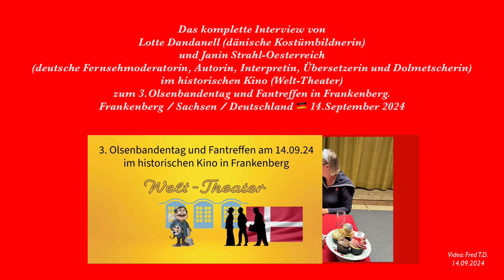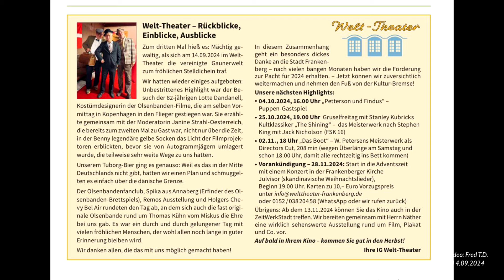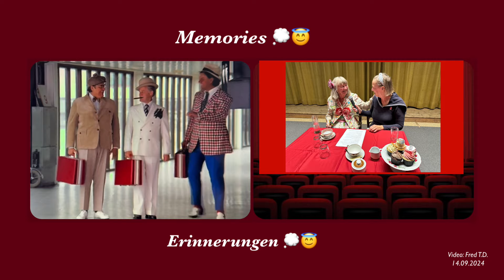Das komplette Interview von Lotte Dandanell und Janin Strahl-Oesterreich in Frankenberg/Sachsen 2024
Video and Photos📱 Fred Tram Driver / Dresdner DVB Hobby YouTuber /

3.Olsenbandentag und Fantreffen am 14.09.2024 im historischen Kino 🎦 (Welt-Theater) in Frankenkenberg / Sachsen / Deutschland 🇩🇪 14.September 2024 / Teil:2 /
Recht, recht vielen Dank allen lieben Beteiligten und Freunden, für ein so super schönes Treffen 🤗😇🥰😇
Und vielen lieben Dank auch an alle, für die liebevolle Hilfe mir gegenüber, den wunderschönen Tag filmisch als Zeitzeugnis festzuhalten. 🎥 😇

Das komplette Interview von Lotte Dandanell (dänische Kostümbildnerin) und Janin Strahl-Oesterreich (deutsche Fernsehmoderatorin, Autorin, Interpretin, Übersetzerin und Dolmetscherin) im historischen Kino (Welt-Theater) zum 3.Olsenbandentag und Fantreffen in Frankenberg /
Frankenberg / Sachsen / Deutschland, 14.September 2024 /